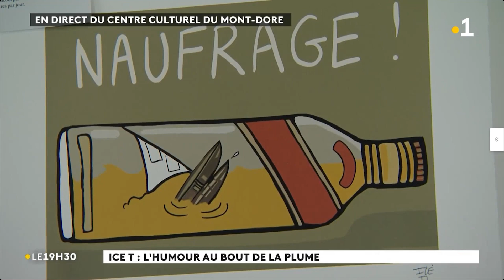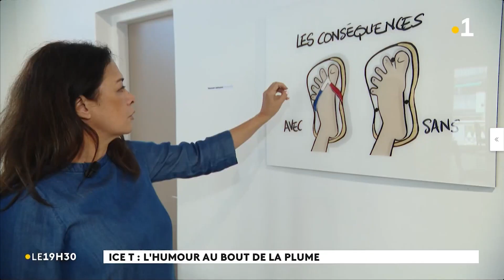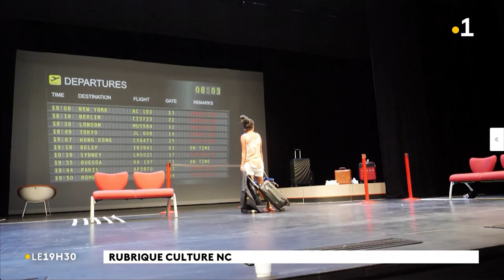La culture rubrique de Nc 1ere par A Rosada en direct du CC du Mont Dore avec Jenny Briffa 09032023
Jenny Briffa auteure de pièce de théâtre sur la politique, se lance cette fois-ci  dans l'histoire d'une femme de 40 ans  commandante de bord mais qui connais des turbulences dans sa vie de couple !
"Ma quarantaine rugissante" est mise en scene par Dominique Jean et interprétée dans le rôle titre par Maïté Siwene.
L'auteure Jenny Briffa  nous  parle de ce nouveau challenge pour elle en direct du centre culturel du Mont Dore.
Autre portrait de femme celuui de Ice T  dessinatrice de presse qui avec ses caricatures croque la vie politique sociale de la Nouvelle Calédonie.